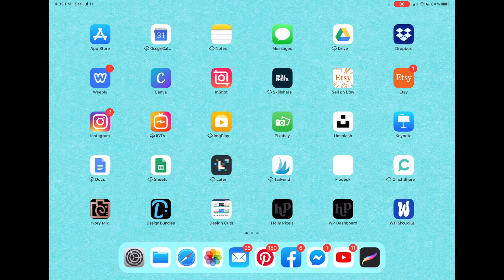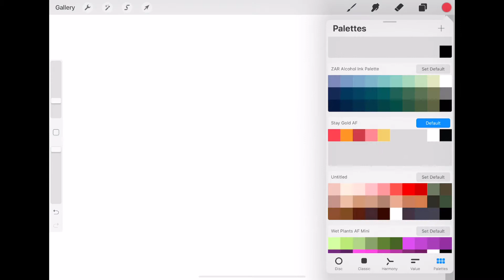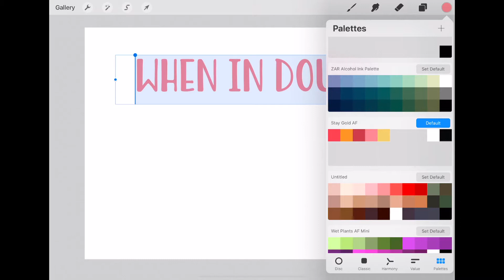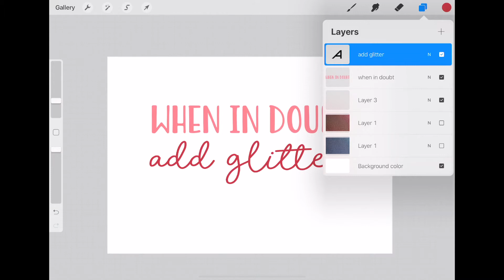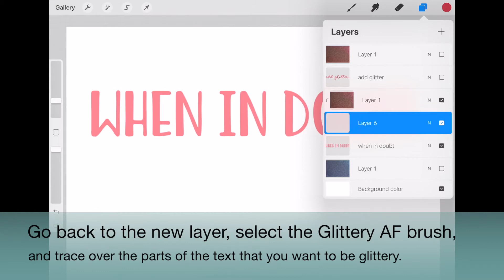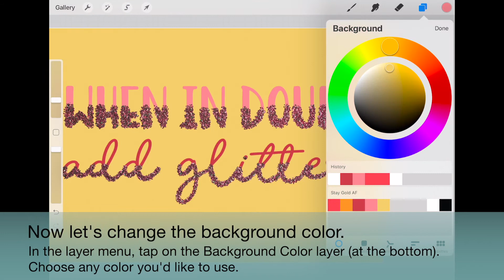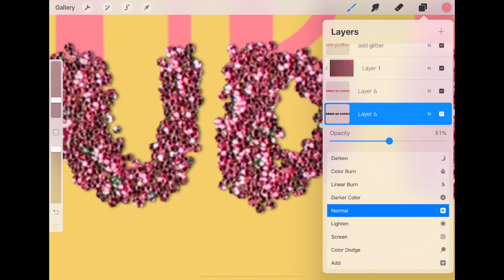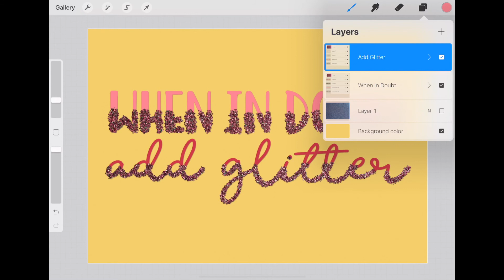Glitter Lettering Tutorial in Procreate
In this Procreate lettering tutorial, you'll learn how to create a glitter-dipped style of handlettering on the iPad.  You'll see how to use a glitter texture combined with glitter Procreate brushes to get the best realistic glitter looks.
👇🏼Tools & Materials used👇🏼
✔️iPad Pro 11”
✔️Apple Pencil 2nd Generation
✔️Brushes - Glittery AF Brush Set
🙋🏻‍♀️ Hi, handletterer! I’m Cristin AF and I’ll be helping you bring style to your lettering so it can go from basic to beautiful and we do it all in the Procreate app!

⭐️ Learn Procreate Lettering with me and get all the materials needed for each style in the Procreate Lettering Club ⭐️

✨ Get your Procreate questions answered and share your creations in my supportive Facebook group, Procreate for Beginners ✨